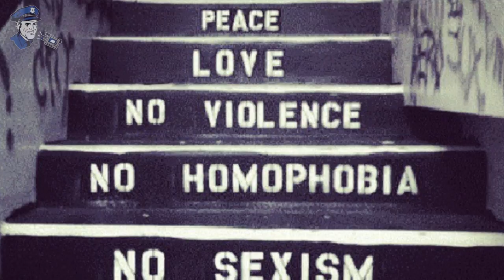Copblocking in Tempe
Thanks! But don't live vicariously - get out there, generate your own content & have an impact in your community!

Footage captured on February 22nd, 2014 on/around Mill Ave. in Tempe, AZ.

COPBLOCK.ORG
Badges Don't Grant Extra Rights!